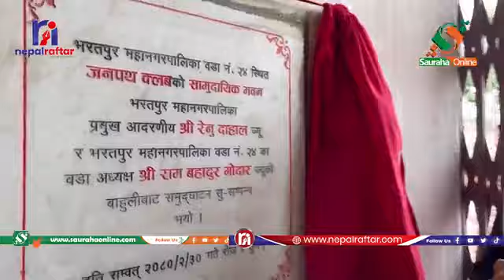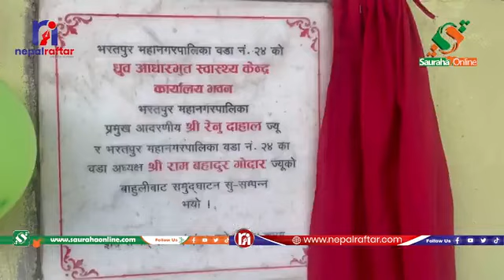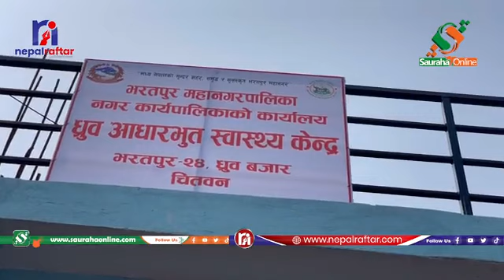भरतपुर २४ मा मेयर रेनु दाहालले गरे गरिन् विभिन्न कार्यक्रमको उद्धघाटन